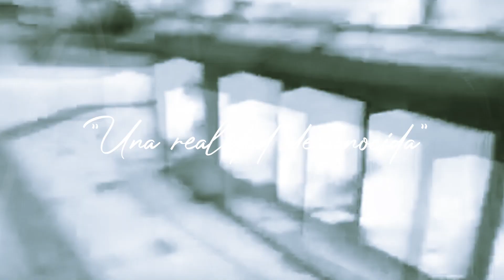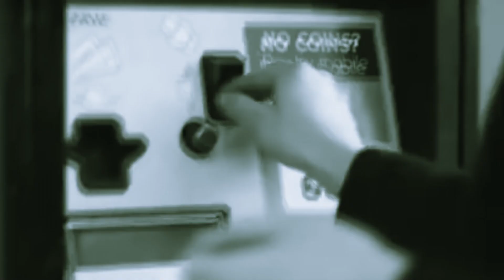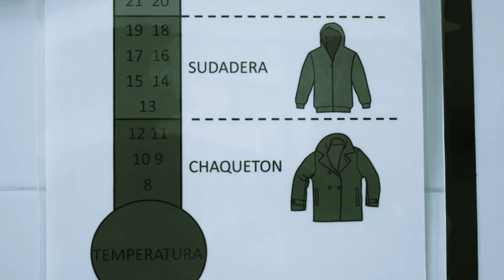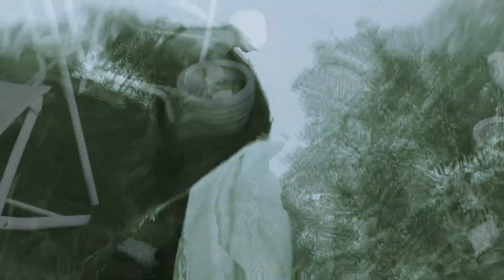Vagabundo: "Una realidad desconocida", la discriminación a niños con autismo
Programa de TV – Vagabundo 7ta Temporada
👉🏻 Programa periodístico testimonial que muestra y relata diferentes historias de vida.